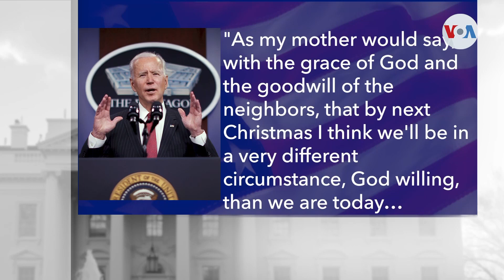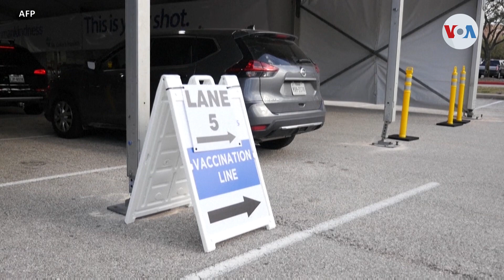EE.UU. podría regresar a la normalidad para Navidad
El presidente de Estados Unidos, Joe Biden, señaló que, para fines de diciembre, la población del país podría irse reincorporando a la normalidad, interrumpida por la pandemia. José Pernalete, de la Voz de América, nos dice que, además, el mandatario reiteró la meta de su administración de lograr que la población estadounidense este vacunada para finales de julio.